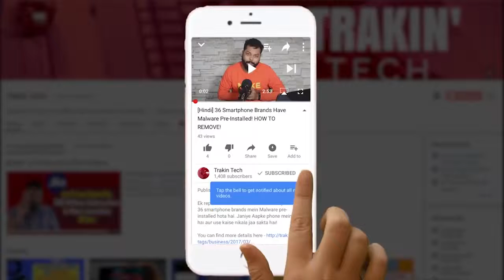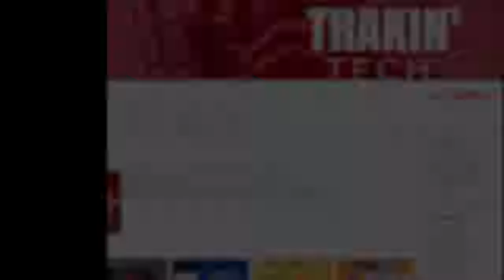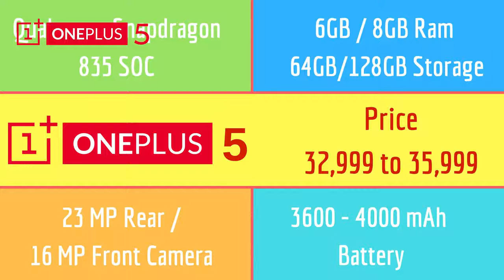Hindi OnePlus 5 Preview Launch Date, Specs, Price Aur Baki Sab